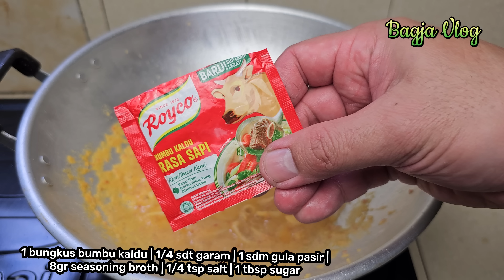YANG BELI SAMPAI RELA ANTRI : : LUMPIA BENGKOANG UDANG REBON : : MENU TAKJIL PALING LARIS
Olahan sayur-sayuran dan kulit lumpia jadi cemilan paling laris di bulan ramadhan,  rasanya enak modal nya pun ekonomis @bagjakacida

       Bahan  -  bahan  :
-   50gr udang rebon kering ( asin )
-   100gr kecambah
-   1 buah wortel
-   200gr bengkuang
-   5 bawang putih
-   3 bawang merah
-   3 kemiri
-   3 cabe merah keriting
-   100ml air
-   1 bawang bombay
-   1 bungkus bumbu kaldu
-   1/4 sdt garam
-   1 sdm gula
-    Kulit lumpia secukup nya ( saya pake 36 lembar )